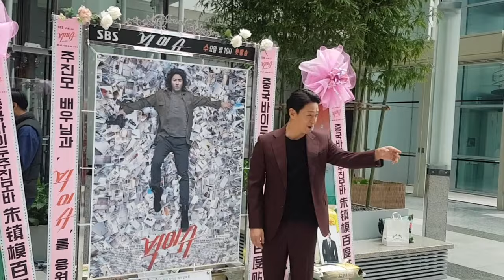0306 주진모 쌀화환 인증 영상&포토타임 세로캠, SBS '빅이슈' 제작발표회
6일 오후 서울시 양천구 목동 SBS에서 SBS 새 수목드라마 '빅이슈' 제작발표회가 열려 배우 주진모, 한예슬, 신소율, 김희원, 이동훈PD가 참석해 포즈를 취하고 있다.

한편 ‘빅이슈’(극본 장혁린/연출 이동훈/ 제작 HB엔터테인먼트)는 한 장의 사진으로 나락에 떨어진 전직 사진기자와 그를 파파라치로 끌어들이는 악명 높은 편집장이 펼치는 은밀하고 치열한 파파라치 전쟁기를 담은 드라마로 오늘(6일) 오후 10시 첫 방송된다.

빅이슈,  주진모, 한예슬, 신소율, 김희원, 파파라치, 제작발표회, 포토타임, 선데이통신,